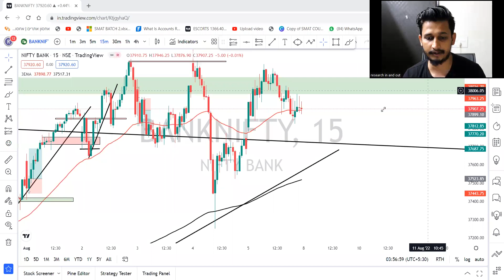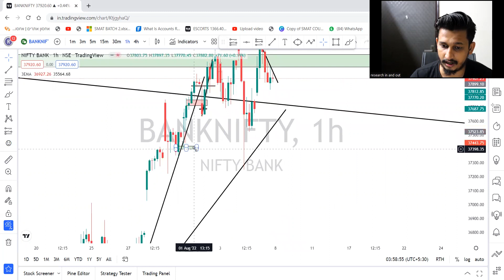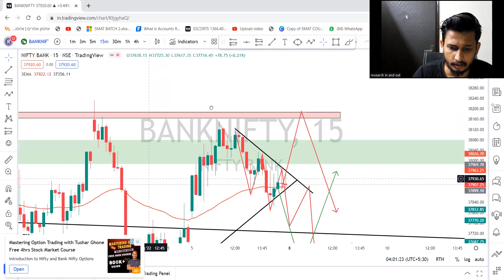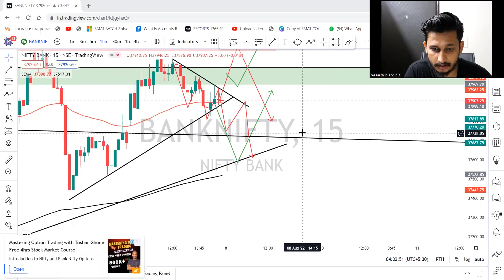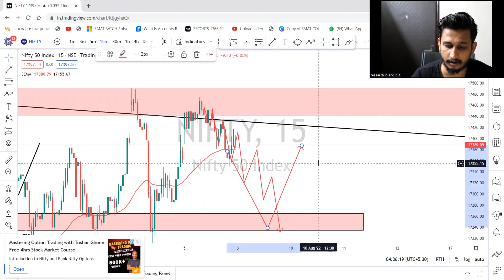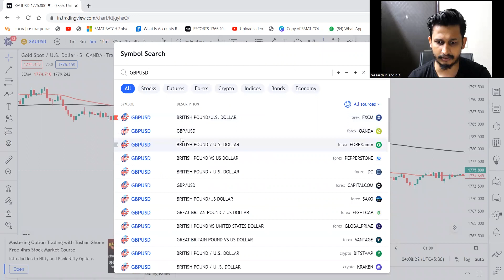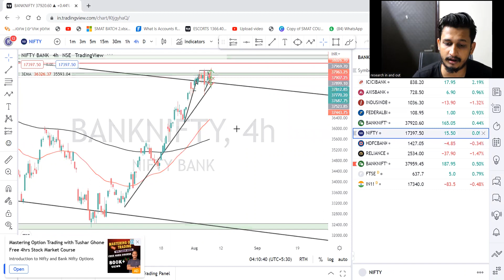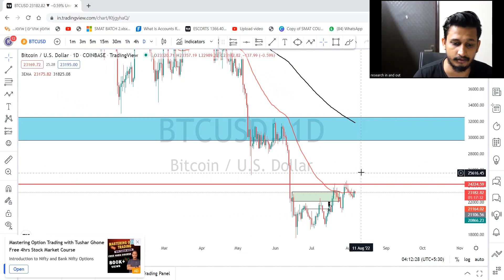IS BULL RUN OVER?? II HOW TO TRADE IN BANK NIFTY & NIFTY 50 ON MONDAY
Watch this video to understand how to take the trade on 8TH AUGUST.

The intention behind this recording is to make you understand the process of trading. Please do your own analysis before taking any trade. The channel won't be responsible for any kind of loss incurred

DM us to learn trading at just Rs 33 per Day